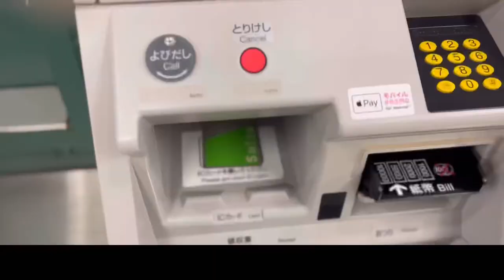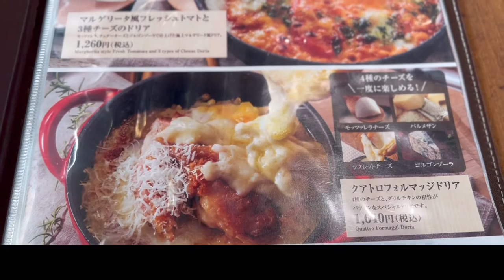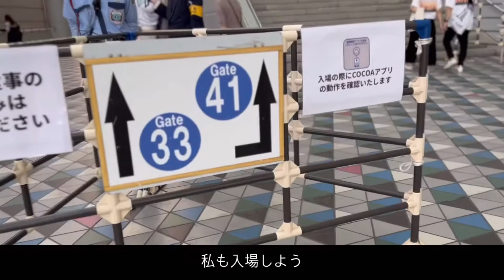【LIVE】初参戦♡三代目 J Soul Brothers/警備員さんの案内talkに感動